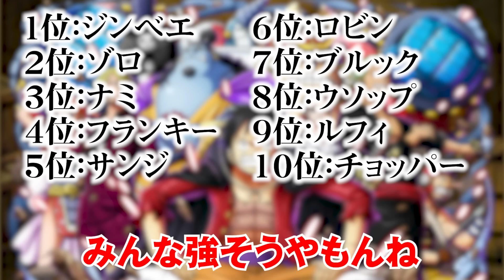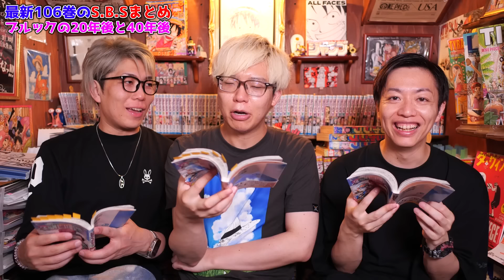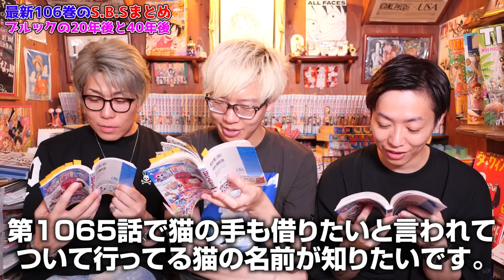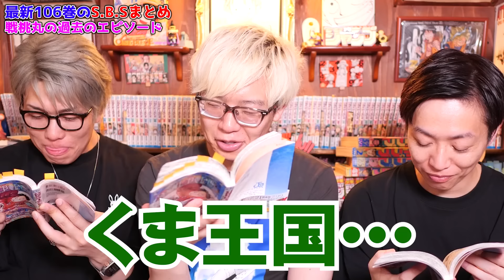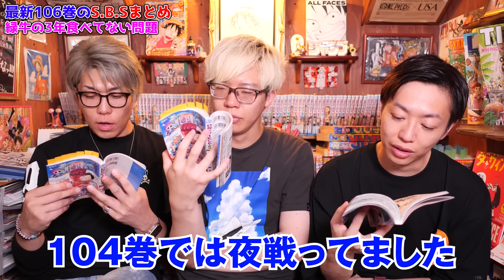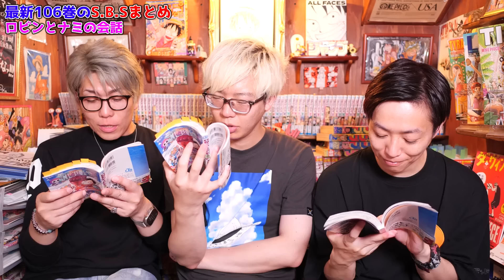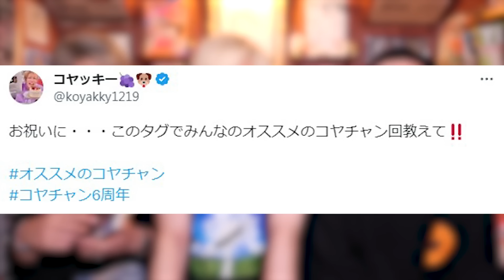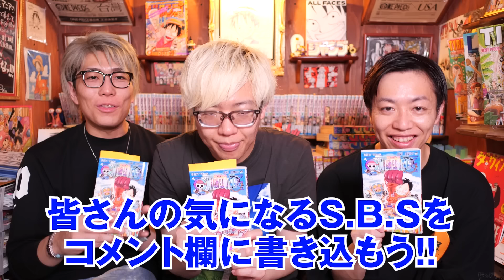ワンピース106巻SBSがヤバすぎる！！みんな気付いてない？シャンクスや黒ひげに新たな伏線が！！【 スーパーカミキカンデ ONE PIECE 最新巻 考察 】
スーパーカミキカンデさんコラボ第1弾！
ワンピース大好きマニアの神木さんと106巻SBSのヤバすぎる内容を深堀り！！！
あのシャンクスと黒ひげにも新たな伏線が登場してヤバすぎる！？

▼スーパーカミキカンデ神木さんのチャンネルはこちら！

ついに発売されたワンピース106巻！！！
新情報満載のSBSのヤバすぎるないように皆さん気付いてる？

シャンクスとベックマンの質問の回答に衝撃の伏線が！？
やっぱりマキノさんの子供はシャンクスの子でフィガーランドの血筋！？

麦わらの一味酒強いランキングが面白すぎる！！
最後に迎える最大の宴の伏線も！？

カタクリの土竜とローの鬼哭の擬人化が超可愛い！！！
まさかのフィギュア発売の可能性も！？

ローのオペオペの実の覚醒の真実がヤバすぎる...
あまりにも強いチート能力の本当の使い方が判明！？

CP9がCP0に昇格できた本当の理由とは！？
ルッチに隠された2年間の功績がついに明かされる！？

メロメロ甘風の正体は心の隙！？
ハンコック以外がメロメロの実を使っても石化されるのか！？

海軍G-14支部のドール中将エピソードが感動的...
マルコの質問にも尾田先生なりの優しさが！？

ベガパンクが開発した無人調理器がオールブルーの正体！？
サンジがいずれ叶える夢がエッグヘッドにあった！？

サテライトの猫の名前と106巻のテーマソングの細かな描写に鳥肌...
戦桃丸の過去判明で今後のエッグヘッドの展開が丸わかり！？

そしてついに明らかになった緑牛の掲げる正義...
まさかの裏切りの伏線が隠されているのか！？

衝撃の106巻SBSが面白すぎる！！！

▼コヤチャンEDテーマ「Hello there」のMVはこちら！

▼SNS
◎ コヤッキー

ワンピース 106巻 最新刊 考察 ジャンプ ネタバレ 注意 伏線